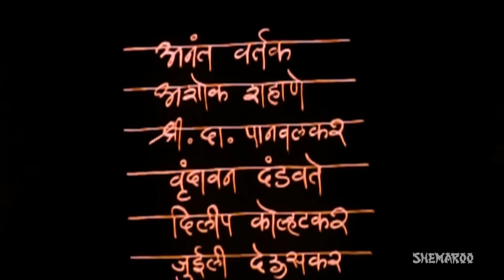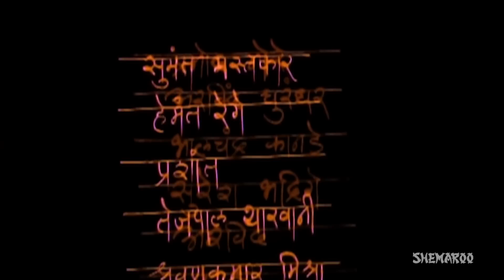Kanha Re Peer | Aakrosh Songs | Naseeruddin Shah | Om Puri | Nana Palsikar | Sad |Classical Song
Movie: Aakrosh (1980)
Music Director: Ajit Varman
Singer: Vandana Khandekar
Lyricist: Vasant Dev
Director: Govind Nihalani

Kanha Re Peer is a song from the 1980 movie Aakrosh starring Naseeruddin Shah, Om Puri, Smita Patil and Amrish Puri. The music was given by Ajit Varman and this song was penned down by Vasant Dev.

"To Enjoy Hindi Sad Songs Videos, Download Hindi Sad Songs App on your Android Phone.